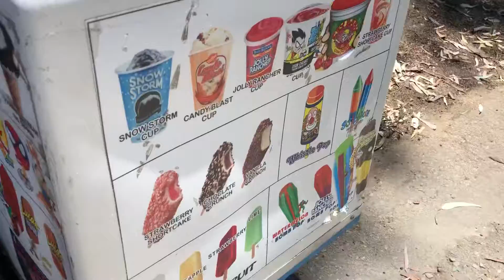Another clip of the ice cream cart